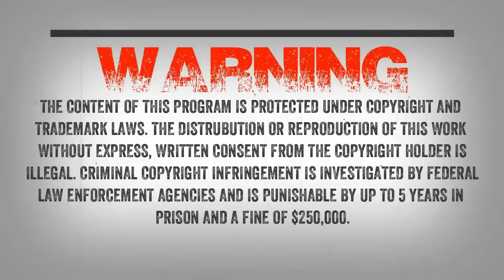SC EP:800 I Am Not Sure What We Saw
A listener writes “I had a strange experience/encounter with 2 friends of mine in the summer of 2005.

I’m from a city called Federal Way in Washington state. We’re about 30 miles south of Seattle and border Tacoma. The area this happened in is called Twin Lakes. Twin Lakes is in the southwest part of Federal Way near Brown’s Point in Tacoma and right on Puget Sound. This area is suburban, but with a lot of tall evergreen trees and woods. I grew up there. I know the wildlife in this area. In the Pacific Northwest the sun goes down very late in the summer. Around 10 or so since we are pretty far north.

In the summer of 2005, I had moved back home. So had my friends Ryan and Kelly. The 3 of us grew up in the same cul de sac with each of our houses being one house apart. Kelly had just finished college and me and Ryan just needed to move home for whatever reason. We were all about 23 or 24 years old. One day, I believe it was in August, we were out playing softball with some friends at the local high school. Kelly’s girlfriend helped couch the team so she had a key to the fields. When we had finished, we were all going to go home, clean up, and then meet back up with everyone at Applebee’s. Since Ryan, Kelly, and I lived in the same cul de sac we had driven together. When we got home, Kelly went to his house, but me and Ryan went to Ryan’s house to have a beer and smoke a cigarette. We’re sitting on his back patio just hanging out when Kelly calls to see if we were ready to head out. We told him we had been chilling having a drink. He came up to join us. (We we’re not drunk or on any drugs during this. We had 1 beer and we’re smoking cigarettes).

Ryan’s back yard is where this happened. His back yard has a concrete patio directly out from the kitchen. It’s on ground level. Extending along the back of the house from the patio is a concrete basketball court with a hoop at the far end. His yard is completely fenced off and the gate was closed. The yard itself goes slightly up hill from the patio/basketball court with a shed in the corner of the yard. There are flowers lining the fence. They had been doing yard work so there were various tools around. There was a wheelbarrow lying on its side under the hoop and a shovel leaning against the house near the kitchen door. On the patio was a patio table which is where we were sitting. Kelly sat with his back to the basketball hoop, Ryan was to Kelly’s left, so his right side was to the hoop facing the shed, and I sat to Ryan’s left directly facing the basketball hoop.

As we sat there talking, the sun was going down. We didn’t have any lights on except for the light coming out from the kitchen. There was a faint light from that pre dusk just before the sun sets.

This is where things start getting weird. So, as we’re sitting there I notice that there is these lights up in the top of the evergreen trees behind the shed. It looked like someone had two flashlights and was moving them in circles next to each other. Those trees are pretty tall. I pointed it out to the other two. It was weird enough to take note of, but we were just like, that’s weird, but whatever. Not weird enough to freak us out or anything. Then, like 2 minutes later, from behind the wheelbarrow crawled this creature. I was facing towards it so I pointed and was like, “What the f*** is that?!?” This creature looked at me with as much surprise as I had. I looked at this thing in the face. Next, it took off running fast up the hill, and it sounded like a horse of a race track. Like it was heavy. It ran hand over feed and it was booking it up the hill and then it jumped OVER THE SHED into the trees where the lights had been shining.

The creature had a human face. I looked at it dead in the eyes. It looked at me. I don’t think it was expecting anyone to be back there. It had that “Oh, sh–” look in its eyes. It was almost a Golden or tan color with what looked like short hair all over it’s body except its face. It looked like a primate. It was running on all fours, but it looked like it was naturally bipedal. It’s shoulders were very broad with smaller legs. It had no tail. It wasn’t a cougar or a dog or anything I had ever seen before."

Interlude: "Upbeat" - Ryini Beats